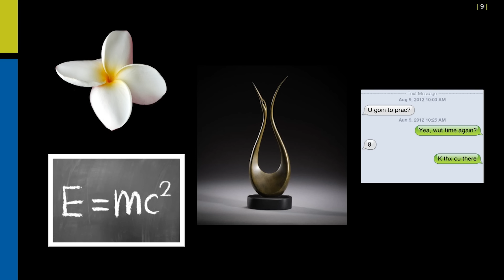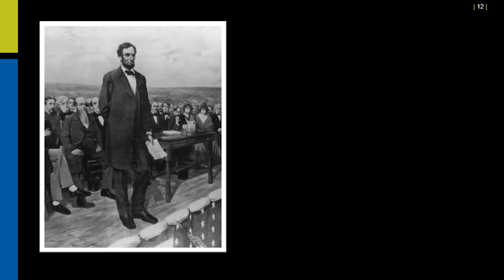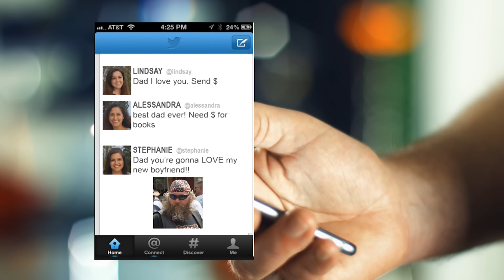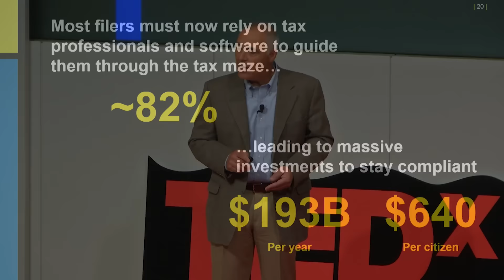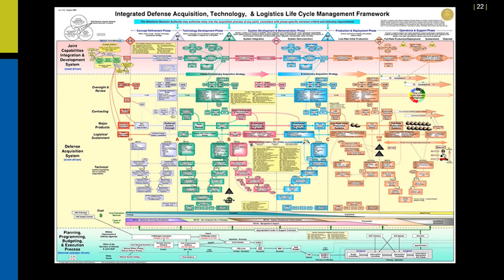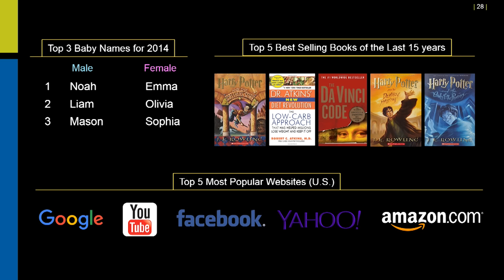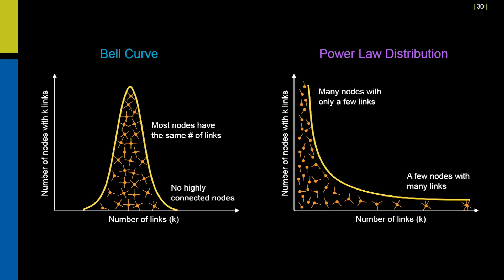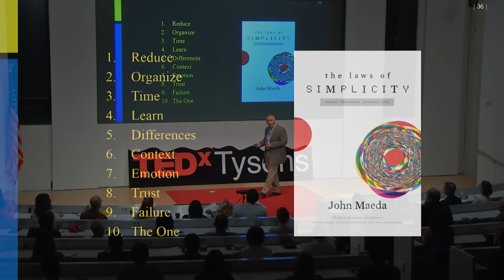It is really hard to get to easy | Alfred Grasso | TEDxTysons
Simple thoughts take a lot of work and effort to prepare. This would have been a much shorter presentation if there was more time to prepare!

Mr. Alfred Grasso is president and CEO of The MITRE Corporation. He is responsible for developing and leading the organization’s overall strategy for its federally funded research and development centers (FFRDCs). He also serves on MITRE’s Board of Trustees.

Mr. Grasso has held several leadership and management positions within MITRE since joining the company in 1986, culminating with his appointment as president and CEO in 2006. He previously was executive vice president and director of the Command, Control, Communications, and Intelligence FFRDC, now known as the National Security Engineering Center (NSEC).